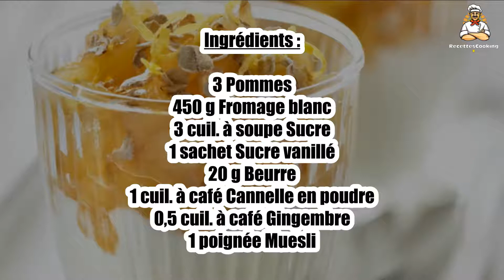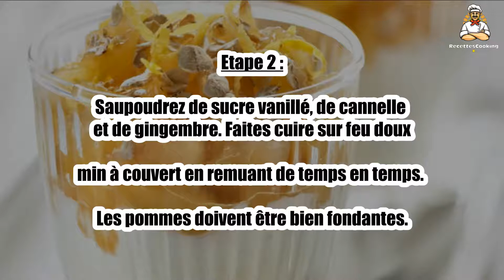Recette : Verrine simple et rapide à la pomme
Bonjour à tous, aujourd’hui recettescooking.com vous présente la recette suivante : Verrine simple et rapide à la pomme

TEMPS TOTAL : 30 min
Préparation : 15 min
Cuisson : 15 min

Ingrédients :

3 Pommes
450 g Fromage blanc
3 cuil. à soupe Sucre
1 sachet Sucre vanillé
20 g Beurre
1 cuil. à café Cannelle en poudre
0,5 cuil. à café Gingembre
1 poignée Muesli

Etape 1 : Pelez, épépinez et coupez les pommes en gros dés.

Dans une sauteuse, faites chauffer le beurre, puis ajoutez les pommes et mélangez.

Etape 2 : Saupoudrez de sucre vanillé, de cannelle et de gingembre. Faites cuire sur feu doux

min à couvert en remuant de temps en temps. Les pommes doivent être bien fondantes.

Etape 3 : Mélangez le fromage blanc et le sucre en poudre.

Répartissez-le dans 4 verrines.

Etape 4 : Posez par-dessus la compotée de pommes aux épices.

Parsemez de muesli pour apporter un peu de croquant.